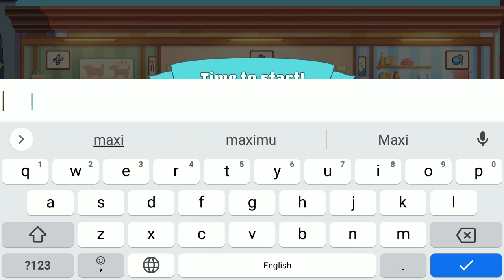Pet Shop Fever : Animal Hotel - Android Gameplay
Welcome to Pet Shop Fever: Animal Hotel! Build your virtual pet hotel and take care of dogs, cats, birds, and hamsters. Pet Shop Fever: Animal Hotel is FREE*!

Start your business with Pet Shop Fever: Animal Hotel! Here you will find the cutest dogs, cats, birds and virtual animals to take care of and minigames to play with! Have fun in your pet shop hotel! It's your chance to make new animal friends!

The more customers and animals you get, the more points you earn to level up your store. You will find three new worlds to explore: the Suburb, City and Metropolis! Play and unlock new dogs, rabbits, birds, cats, and virtual pets!

🐶 PET SHOP HOTEL

The daily life of Pet Shop Fever: Animal Hotel involves you taking care of pets. There are cats, dogs, hamsters, rabbits, and many virtual animals for you to enjoy. With each completed mission, you earn more points to evolve your business and even unlock new skills!

Have fun serving pet owners and taking care of them in your veterinary clinic! There are tasks such as pet health care, bathing, and grooming. You also play games with dogs, cats, rabbits, hamsters, and many virtual animals. Manage your pet shop business and get more customers in the city!

🌎 EXPLORE VIRTUAL WORLDS & PETS

Explore three worlds: the Suburb, the City, and the Metropolis! By earning more points, you can unlock new worlds, characters, upgrade the pet hotel and even unlock new virtual animals, such as virtual rabbits, cats, hamsters, and dogs! New features will be released soon!

Want to earn more points and evolve your animal business? Every day you find different missions and game levels to complete! The more missions and levels you complete, the more points to evolve your pet shop and unlock new dogs, cats, and virtual animals in the game.

*Pet Shop Fever: Animal Hotel is a completely free offline game. However, it does have in-game purchases of extra features and additional packages that are optional.